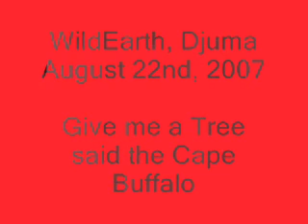Give me a Tree said the Cape Buffalo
In the beautiful new sun light a Cape Buffalo gives himself a treat